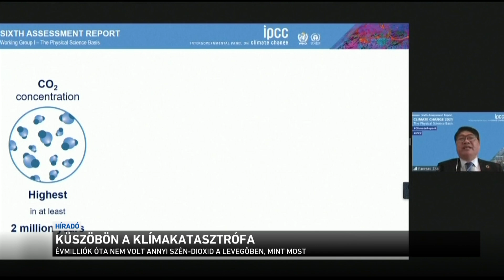Küszöbön a klímakatasztrófa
Vörös riasztást adott ki az ENSZ: a szervezet új klímajelentése szerint küszöbön áll a katasztrófa a bolygón. Azt írják: visszafordíthatatlan a globális felmelegedés, aminek beláthatatlan következményei lehetnek a Földön: soha nem látott forróság, viharok és áradások jöhetnek. Szakértők szerint még van remény, ám ahhoz drasztikus változások kellenek!